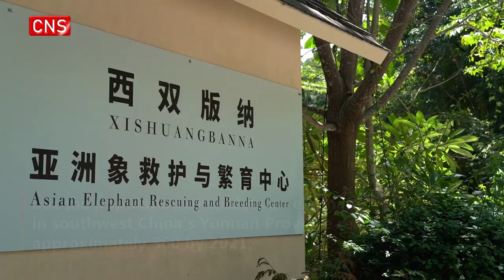Wild Asian elephants well protected in SW China's Yunnan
(ECNS) -- In the past 30 years, the total number of Asian elephants in the world decreases continually, but the population of wild Asian elephants in southwest China's Yunnan Province reached approximately 360 by 2021.

Wildlife conservation workers at the Asian Elephant Breeding and Rescue Center have dedicated themselves to improving the welfare of the species and successfully rescued more than 20 wild Asian elephants since its establishment in 2008.

"After taking care of  elephants for so many years, I think they are a relatively intelligent and spiritual species," said Chen Jiming, staff member at the center. "Although they are physically big, we are not afraid of them after getting to know them. They can be very human."

The staff at the center are known as "elephant father" for spending more than 10 hours every day rescuing and looking after wild Asian elephants that have been abandoned by their herds.

"Sometimes when we returned to work from vacation, the baby elephant was very happy to see us. It ran to us from far away, and rubbed us with its small nose, snuggling intimately. It was probably trying to say: 'Dad, where have you been? I miss you. I haven't seen you for a while!' In fact, these elephants are like our children. We protect and care for them like family members," said Chen.

At the rescue center, Asian elephants not only receive treatment and grow up healthily, but also go to the wild to exercise. Every day, the breeders take them to the forest, where they can forage and live on their own. According to the staff, the daily training is no less than 7 hours, so that they can return to the wild as soon as possible.

"I hope that the rescued elephants can return to the wild and their home with their own efforts and those of the 'elephant fathers.' If that day does come, when they can truly return to the wild, I would be very reluctant to see them leave. However, just like my own children, the elephants will grow up. One day, they will leave us and find their own life," added Chen.